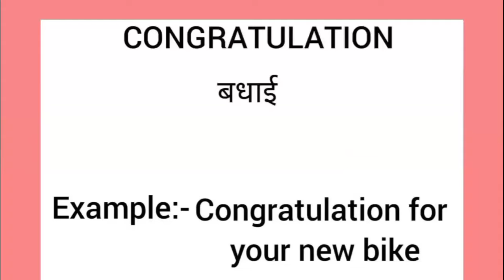Congratulation meaning in hindi || congratulation ka matlab kya hota hai || word meaning english to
congratulation meaning in hindi
congratulation ka matlab kya hota hai
english to hindi
word meaning
what is congratulation
congratulation का हिंदी अर्थ